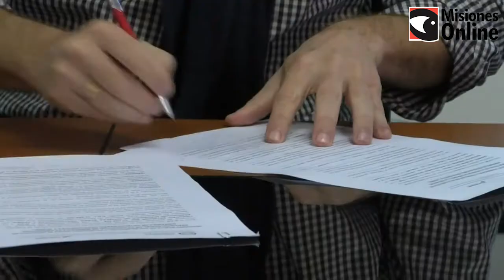Este fin de semana se llevará a cabo la tercera prueba piloto del turismo interno en Misiones